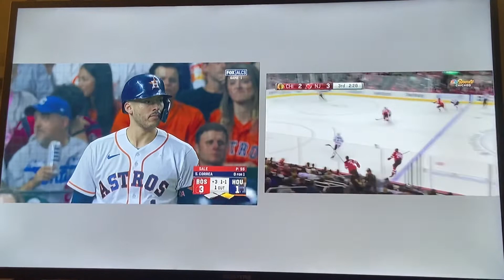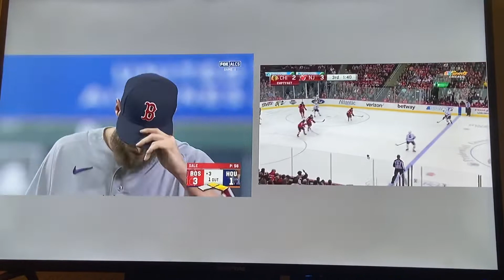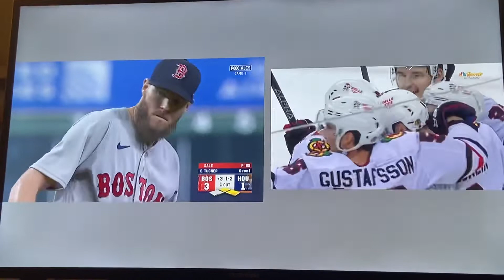Chicago Blackhawks @ New Jersey Devils/Boston Red Sox @ Houston Astros initial combine reaction